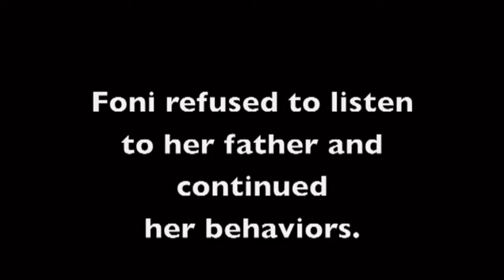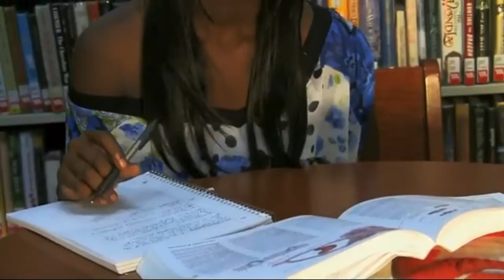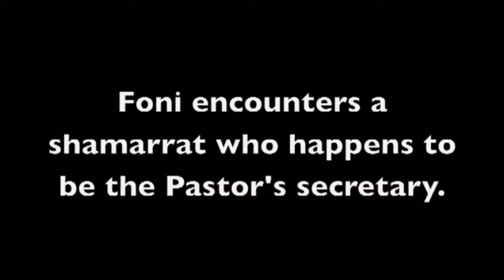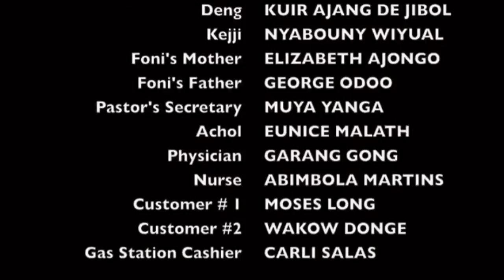Eunice Malath Show; Season 1, Eps. 33 - If I Only Knew, Part 2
If I Only Knew - Part 2